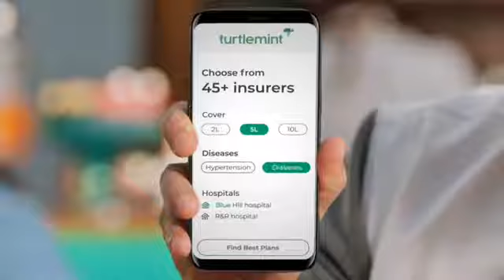Turtlemint Insurance Film 2